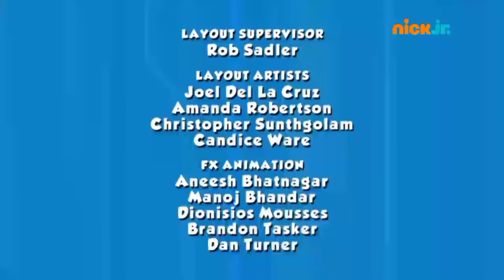Nickelodeon (15/05/2022) - Comming-next et pages de pubs (Créé par moi)